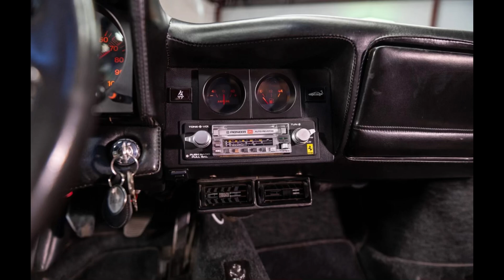1983 Ferrari 512 BBi Paint Correction Service Done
special car at Horsepower Garage! The 1983 Ferrari 512 BBi is a true classic, and performing a “pink correction service” (I assume this refers to a meticulous paint correction and refinishing process) on such a vintage Ferrari is no small task. Restoring the paint to its original luster while maintaining the car’s historical integrity is key, especially on a model like the 512 BBi, which combines stunning design with a powerful flat-12 engine. particular challenges you’re facing with this restoration I had some rest on the quarter panel and the rocker panel, which means we finally completed that mission with long lasting shine at the end